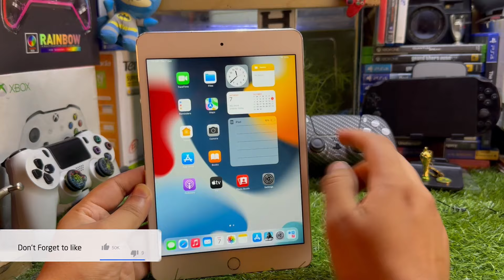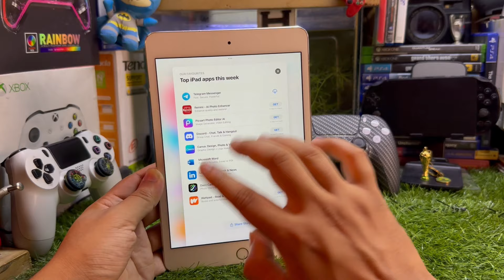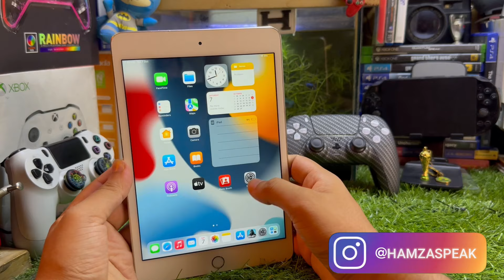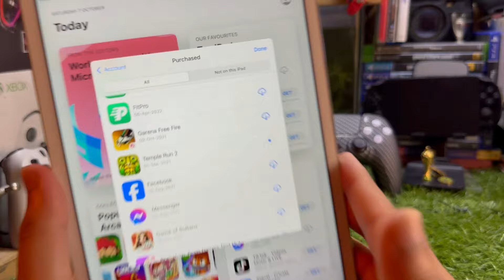How to Download Apps on Old iPad - iPad Mini / iPad 1, 2, 3, 4 / iPad Air 1,2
Alright Guys in this video i am going to show you how to download and install any apps on your older generation iPads running older iOS version. With this Method you can downloads all apps like  apps like YouTube, Facebook, Netflix, etc without needing to buy a new iPad.
Downloading apps on iPad Mini, iPad 1, iPad 2, iPad 3, iPad etc

KOI BE QUESTION HA TO AAJAO INSTAGRAM PAR YAN FACEBOOK PAR

OR HAN